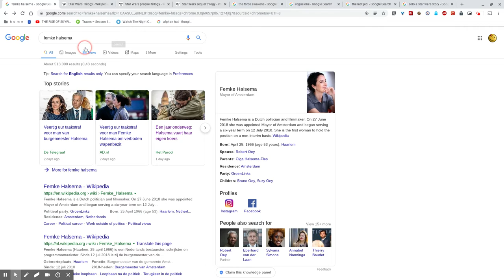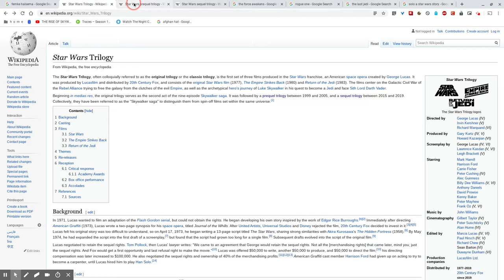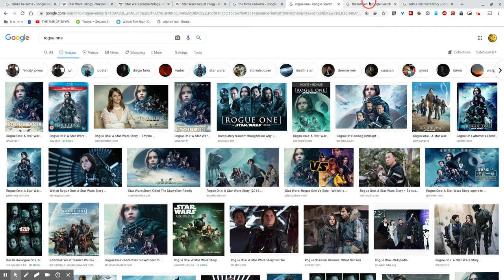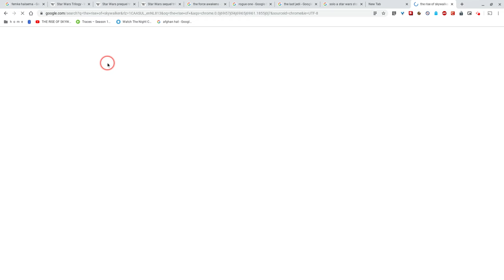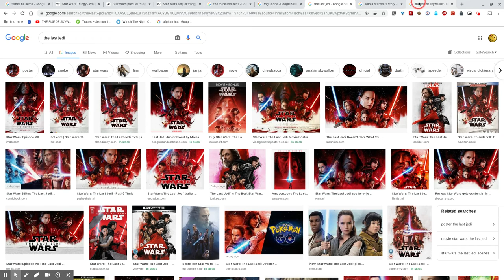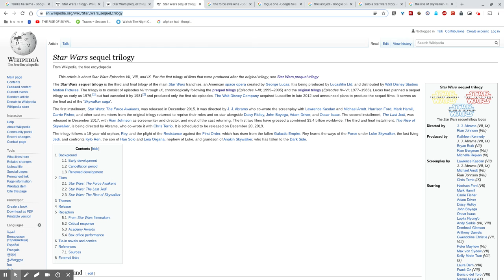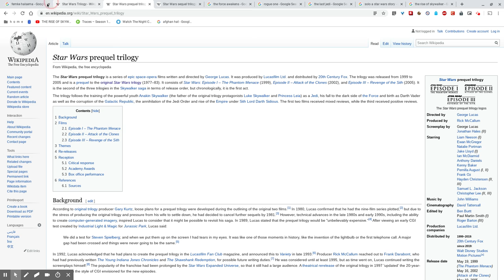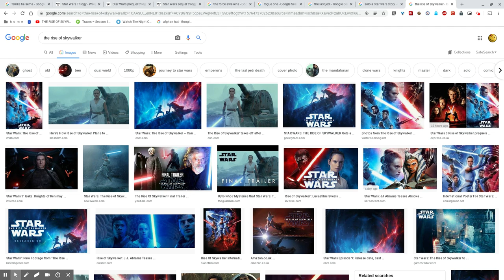Pre- Star Wars - Episode IX - Rise Of Skywalker Jitters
This weekend the final installment in the trilogy of trilogies comes out: Star Wars - Episode IX - The Rise of Skywalker.